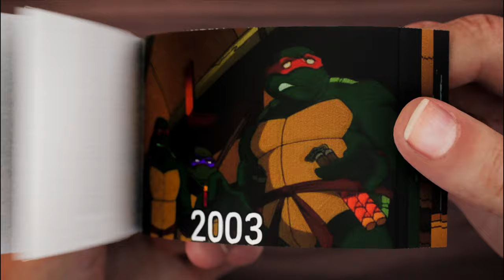Evolution of Ninja Turtles Flipbook